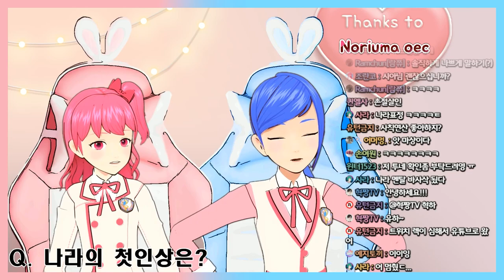[나라+시아] 라이브 풀버전!ㅣ시아 근황토크 아니였어...? 도마뱀이 왜 거기서 나와...?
라이브 풀버전이 보고싶으시다던 당신의... 소원.
목도리 도마뱀이 이뤄주었습니다.

※주의 라이브는 썸네일과 무관합니다.
소원 이뤄주는 도마뱀 방송 아닙니다 아이돌 토크쇼입니다